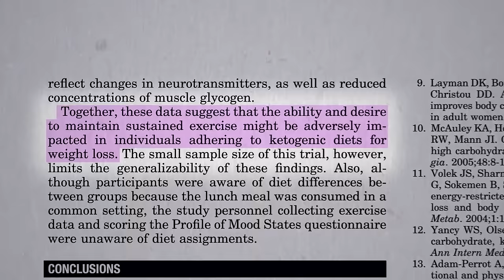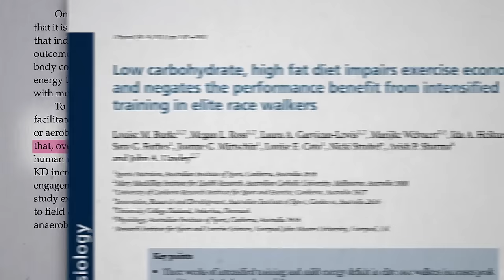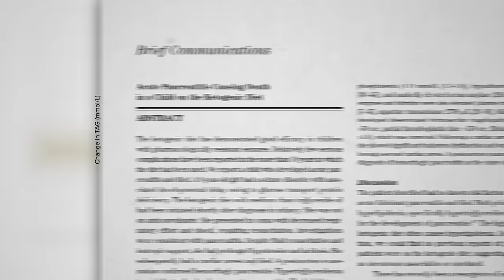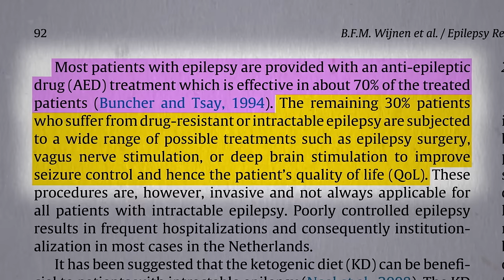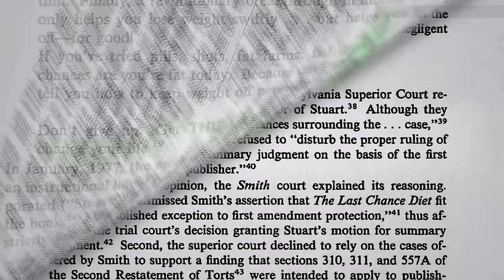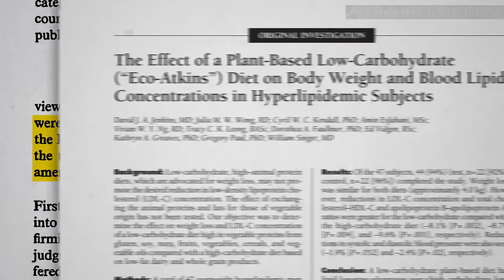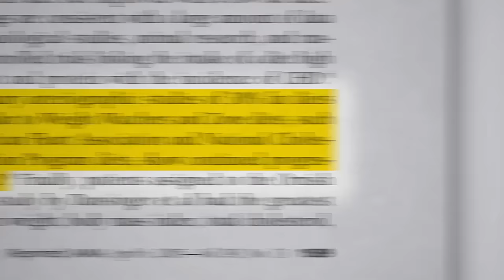Keto Diets: Muscle Growth & Bone Density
Ketogenic diets found to undermine exercise efforts and lead to muscle shrinkage and bone loss.

Correction:
2:48 - The graph is incorrectly titled as Mean Changes in Serum apoA-1. It should be Mean Changes in Triglyceride Concentrations.

The video I mentioned is The Weight Loss Program that Got Better with Time.

This was the 6th video in a 7-part series on keto diets. If you missed any of the previous videos, see:

The series wraps up with Does a Ketogenic Diet Help Diabetes or Make It Worse? next.

Have a question about this video? and someone on the NutritionFacts.org team will try to answer it.

Want to get a list of links to all the scientific sources used in this video? You’ll also find a transcript and acknowledgements for the video, my blog and speaking tour schedule, and an easy way to search (by translated language even) through our videos spanning more than 2,000 health topics.

Image credit: Dmitry Lobanov / adobe stock photos